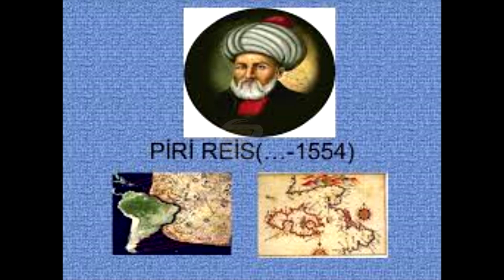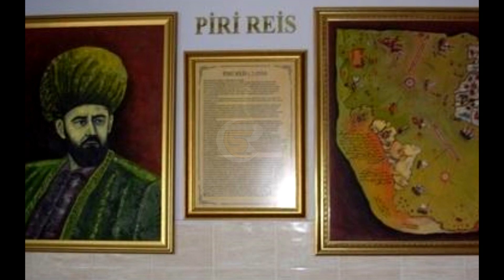Türk dənizçisi Piri Rəis ilk dəfə dünya xəritəsini necə və hansı üsulla çəkmişdi?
"Gizli tarix" kanalına abunə olaraq  yeni videoları izləyə bilərsiz

Şərqin zənginlikləri haqqında gözqamaşdırıcı və bir o qədər də sirli məqamlar hər zaman Qərbin marağını çəkib. Müstəmləkələr dövründə dəniz səfərlərinin asanlaşması ilə iştah qabardan Şərqə yürüş həm də yeni kəşflər demək idi.
Şərqlə Qərb arasında quru yolundan daha etibarlı və daha qısa ticarət yolu tapmaq istəyənlərdən biri də Xristofor Kolumb idi. Onun fikrincə, Asiyaya çatacaq bu etibarlı yol ancaq Atlantik okeanının dənizlərindən keçilməsilə mümkün ola biləcəkdi. "Qaranlıqlar dənizi" adlanan Atlantik okeanına açılmağa o dövrə qədər kimsə cəsarət edə bilmirdi. Buna görə də Kolumbun fikri ciddi qarşılanmır və macərapərəstlik kimi qarşılanır. Səyyah ehtiyac duyulan maliyyə dəstəyini İspaniyadan təmin edincə tarixin ən böyük kəşfiyyat gəzintiləri başlayır.
Əslində Kolumbun məqsədi yeni yerlər kəşf etmək deyil, Şərqi Hindistan adalarına və Asiyaya çatmaq idi. Buna görə Haitinin də içində olduğu adalara ayaq basdığında buraların Hindistan deyil, yeni bir qitə, yəni Amerika torpaqlarının davamı olduğu ağlına gəlmədi. Yerli xalqa “hindli” mənasını verən "indios" deyir buna görə. Amma bununla belə İspaniyaya yeni müstəmləkələr qazandırır və Çinə doğru yol alır.
Xristofor Kolumb yeni tapdığı adaların və rotasının üzərində olan digər sahillərin xəritəsini çəkir. Ancaq o xəritə heç zaman tapılmır və böyük bir sirr olaraq qalır, ta ki 1929-cu ildə İstanbuldakı Topkapı Sarayının muzeyə çevrilməsi əsnasında bənzərsiz bir xəritənin yenidən mövcudluğuna qədər.
Bəzi şeylər zamanını gözləyir. Yenidən gün yüzünə çıxacağı, qədim təntənəsinə qovuşacağı, dəyərinin daha yaxşı bilinəcəyi zamanı. Topkapı Sarayında olan xəritə də belədir. Amma bu, Xristofor Kolumbun deyil, Piri Rəisin xəritəsidir və təkcə türk deyil, dünya dənizçiliyinin maraq dairəsinə düşən çox mühüm sənəddir. Kolumbun o heç tapılmayan xəritəsinin də izlərini daşıyır bu Piri Rəisin xəritəsi.
Türkiyə Milli Muzeylər İdarəsinin direktoru Xəlil Ethem bəyin tapdığı xəritə Hollandiyada keçirilən Şərq Elmləri Konqresində alimlərə təqdim edilməsi ilə böyük əks-səda yaradır. Tarixə böyük əhəmiyyət verən Türkiyə cümhuriyyətinin qurucusu Mustafa Kamal Atatürkün tövsiyyəsilə Piri Rəisin xəritəsi çap edilir və yayılır.
Piri Rəis məşhur xəritəni təxminən 5 yüz il əvvəl çəkib, həm də çox az səhvlə, üstəlik hələ paralel və meridian ölçmələrinin kəşf edilmədiyi, fotonun yaranmadığı, peyklərdən görüntülərin yerli-dibli olmadığı bir zamanda. Dünya xəritəsinin hazırlanmasına isə hələ 2 əsr var.
Piri Rəis Orta əsrlərdə istifadə edilən bir texnika ilə çəkib xəritəni. “Portolan texnikası” adlanan bu üsulda əsas nöqtələrə külək dirəkləri yerləşdirilir və rütubətdən yaranan radial xətlər sahillər, adalar və limanlardan yayılan xətlərlə birləşdirilir. Bu yolla dənizçilər həm öz istiqamətlərini müəyyənləşdirə, həm də gəminin nə qədər yol getdiyini təyin edə bilirdilər.
  Piri Rəis “Portolan texnikası”ndan istifadə edərkən dövrünün digər kartoqrafları kimi, özünün səyahət qeydlərini diqqətlə nəzərdən keçirir. Körfəzlər, burunlar, adalar və limanları ümumi şəkildə təsvir edərək bu qeydlər əsasında o zamanlara xas olmayan xəritələr tərtib edir. Bu xəritədə Piri Rəisin coğrafi bilikləri, dənizçilik təcrübəsi və uzaqgörənliyi aydın görünür. Onun Avropa və Afrikanın qərb sahilləri ilə Cənubi Amerika sahillərini çəkdiyi bu ilk xəritəsi “dövrünün ən qabaqcıl məlumatlarını əks etdirən bənzərsiz iş" adlandırılır.

  Piri Rəis bu məşhur xəritəsini hazırlayarkən 20 xəritədən faydalandığını qeyd edib. Bunlar Böyük İsgəndərin zamanından qalan, portuqaliyalılar və ərəblər tərəfindən çəkilən və Xristofor Kolumbun Amerika xəritəsidir.

  Piri Rəisi müasirlərindən ayıran və onun bir alim kimi qiymətləndirilməsini təmin edən də məhz budur: istifadə etdiyi qaynaqları göstərməsi. Bunu Piri Rəis özü belə izah edib əlyazmasında: “Dövrümüzdə belə bir xəritə yox idi. Fəqir bəndəniz xəritəni çəkdi və son şəklini verdi. Məlumatlar biri ərəblər tərəfindən “Cəfəriyyə” adlanan, digəri Böyük İskəndər zamanından qalma, ümumilikdə 20 xəritəyə (mappa mundi) söykənir. Bu xəritə 8 “Cəfəriyyə” xəritəsi, Hindistan və Çini göstərən bir ərəb xəritəsi, o cümlədən qərb diyarlarını göstərən Kolumb xəritəsinin müqayisəsi nəticəsində ortaya çıxıb. Yeddi dənizin bu xəritəsi doğru və etibarlıdır”.